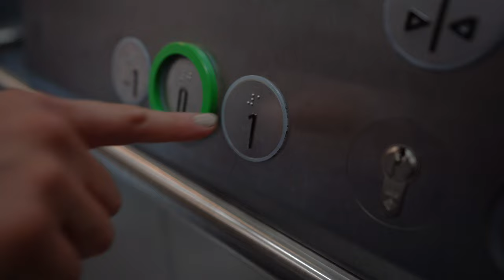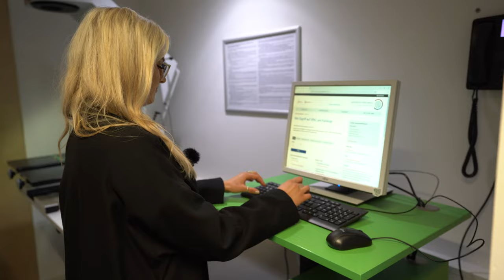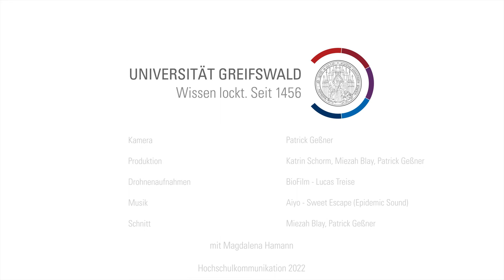Campus Loefflerstrasse der Universität Greifswald entdecken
Der Campus Loefflerstrasse ist eine Mischung aus historischen und modernen Gebäuden. Hier sind u.a. die Geistes- und Sozialwissenschaften und die Rechtswissenschaften zu finden sowie das Neue Audimax, eine Mensa und die Bereichsbibliothek für die geisteswissenschaftlichen Fachgebiete und die Theologie. Magdalena, unsere Campusspezialistin, nimmt Sie mit auf eine kleine Tour.